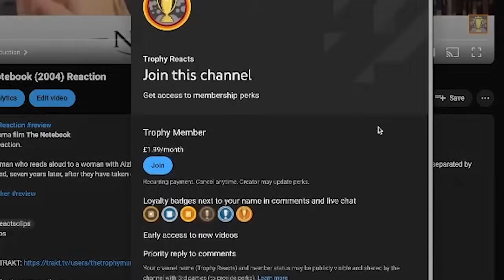DENNY RETURNS?! - Grey's Anatomy 5X07 - 'Rise Up' Reaction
Here is my reaction to Grey's Anatomy Season 5 Episode 7 'Rise Up' Reaction

When the Chief makes an announcement that a solo surgery is up as an award, the residents are sent into a frenzy all trying to get an edge over one another. Meanwhile, Derek asks Bailey for advice after Cristina continues to interfere in his relationship with Meredith. Elsewhere, Erica uncovers a shocking connection between a resident and a patient.

Video Chapters:
Introduction: 00:00
Reaction: 00:52
Review: 26:17

greys anatomy, greys anatomy reaction, greys anatomy review, greys anatomy season 5, greys anatomy season 5 episode 7, reaction, thetrophymuncher